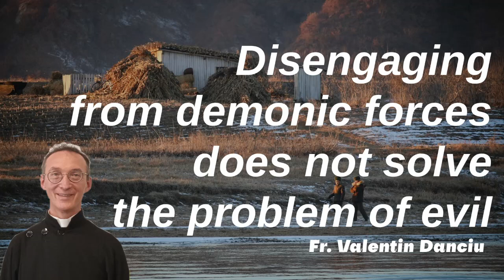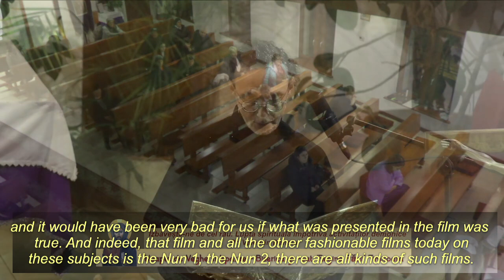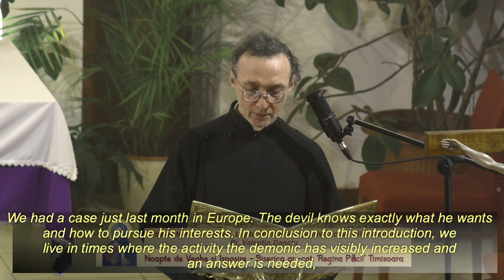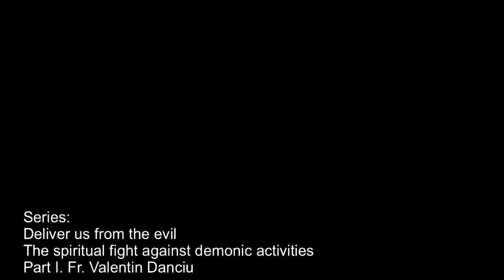Deliver us from the evil! The spiritual fight against demonic activities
Part I of Series
Fr. Valentin Danciu
Prayer Night Vigil at Greek-Catholic Parish "Queen of Peace" Timișoara, Romania
1-2 December 2023

Translation: Camelia Macovei